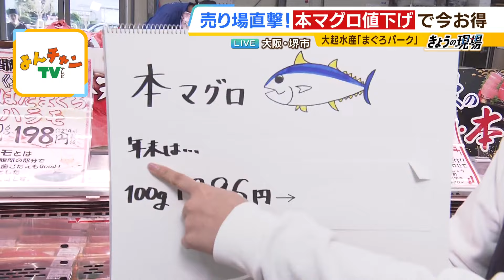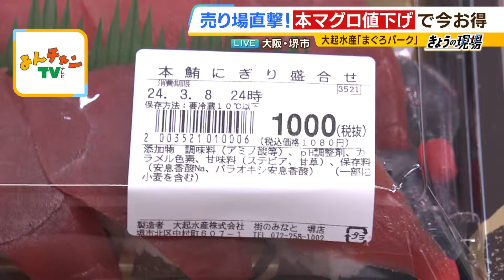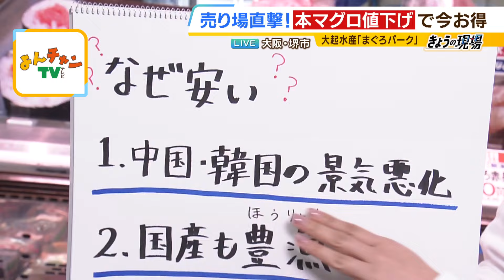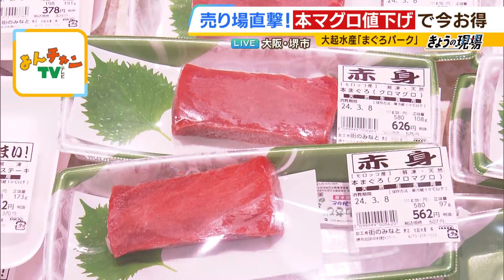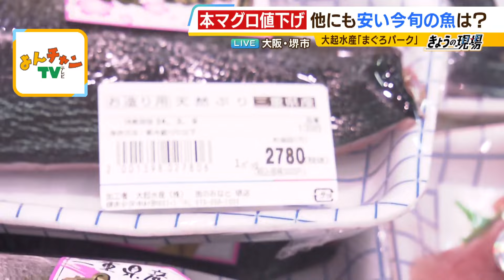今お得！『本マグロ』値下げで売り場を直撃 質はそのまま４割引きも 店長「今まで見たことがない値段」 美味しい食べ方も伝授【現場から生中継】（2024年3月8日）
３月８日（金）大阪府堺市にある「まぐろパーク」から山崎香佳アナウンサーが生中継。「まぐろパーク」では「新鮮で、美味しいまぐろの提供」をテーマにまぐろを安く販売していて、今は去年の年末より約４割引という安さでまぐろが購入できるということです。こちらでは鳥取・徳島・長崎など全国の漁場から産地直送で、天然魚を毎日入荷し、安価で販売中。また、無料でさばいてもらいお造りで持って帰ることもできます。フードコートもあり、安くて新鮮な海鮮丼や、直送鮮魚を使った多彩なメニューをご紹介します。山崎アナウンサーが安さ！美味しさ！を堪能しました。